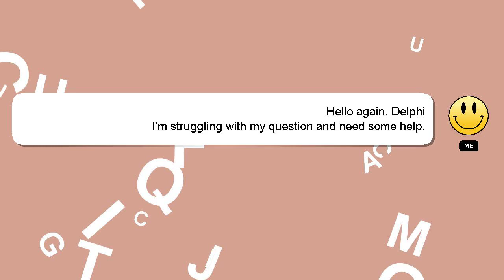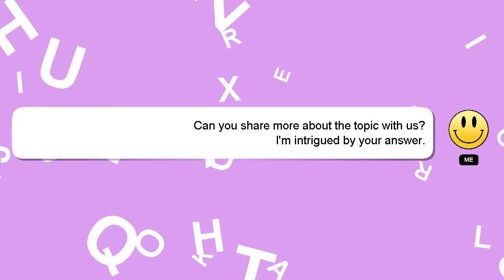How to get all bat armors in pk xd?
Here's a short introduction about myself, Hi, my name is Delphi, nice to meet you. I am happy to help you with your questions. - How to get all bat armors in pk xd?

If you require more detailed information, please don't hesitate to comment or chat with me. Your answer will be appreciated and acknowledged with a 'heart' from me.

*2 What we are experimenting :*